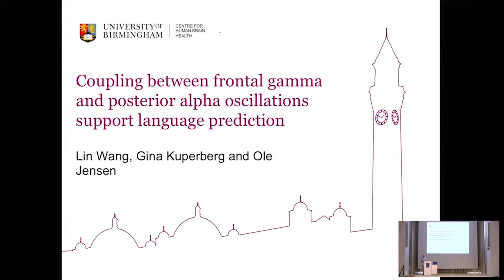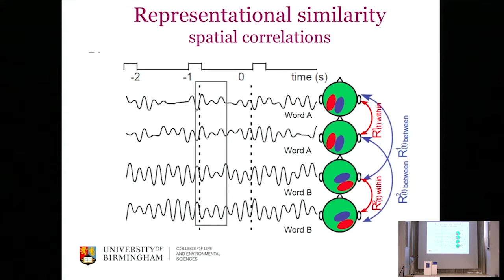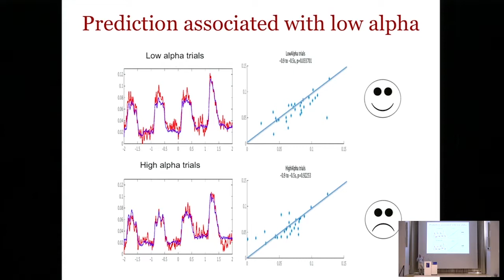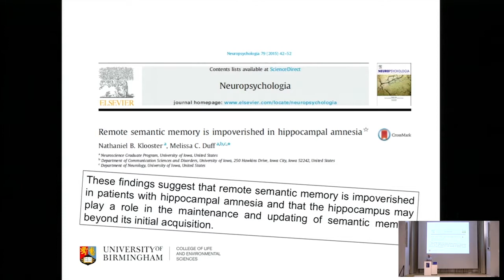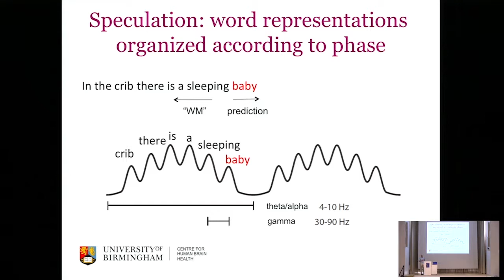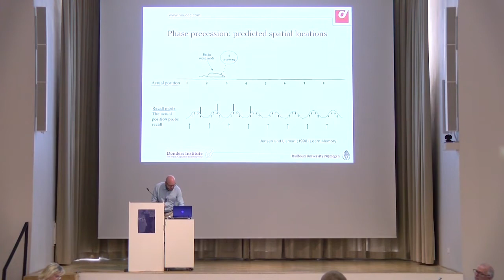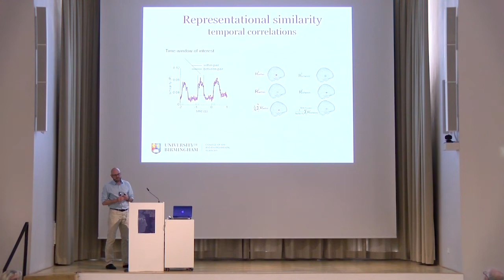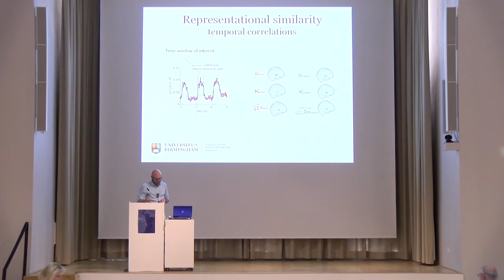Prof. Ole Jensen, PhD | Coupling between frontal gamma and posterior alpha oscillations...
Coupling between frontal gamma and posterior alpha oscillations support language prediction
Predictions during language perception might serve to support the integration of incoming words into sentence context and thus rely on interactions between areas in the language network. We have conducted MEG studies in which participants read sentences that varied in contextual constraints thus manipulating the predictability of the sentence-final words. Just prior to the sentence-final words, we observed stronger alpha power suppression for the highly predictable words in left inferior frontal cortex, left posterior temporal region, and visual word form area (VWFA). Importantly, the temporal and VWFA alpha power correlated negatively with left frontal gamma power for the highly constraining sentences. We suggest that these findings reflect the initiation of an anticipatory unification process in the language network.